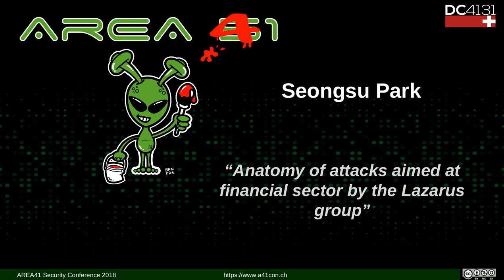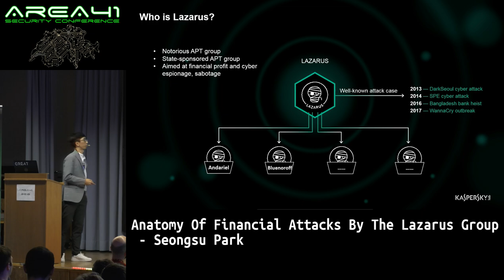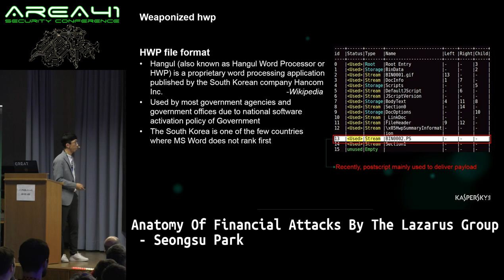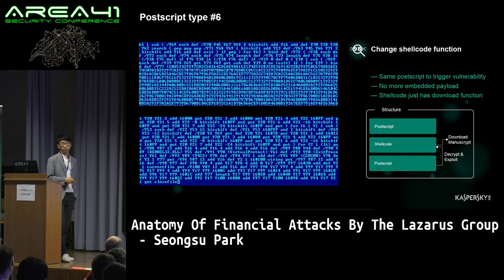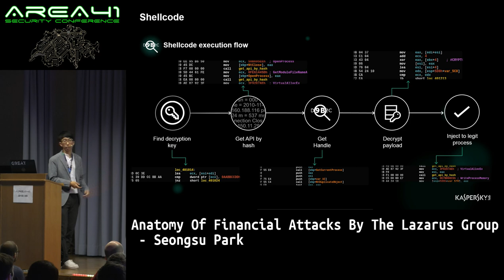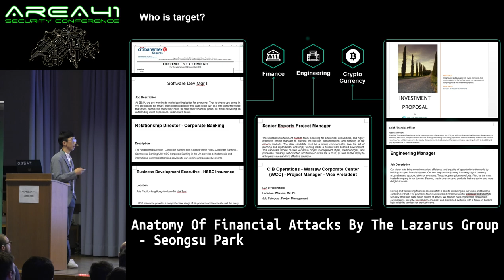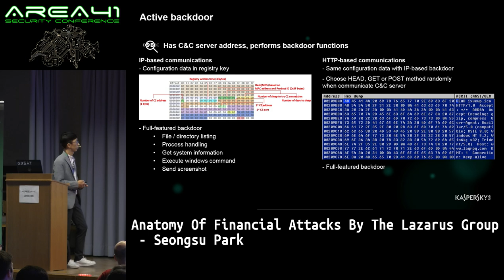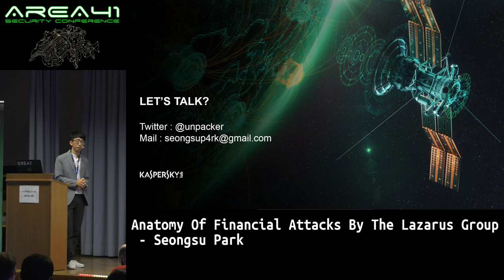Area41 2018: Seongsu Park: Anatomy Of Financial Attacks By The Lazarus Group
Area41 security conference 2018: Seongsu Park: Anatomy Of Financial Attacks By The Lazarus Group